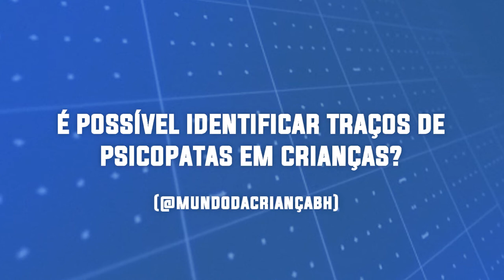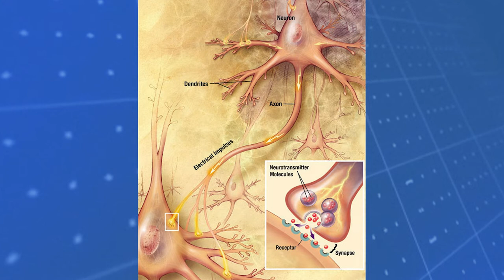Serial Killer: o que é e quais as suas características?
O que é um serial killer ? O que faz uma pessoa se tornar um assassino em série? É possível identificar traços de psicopatas em crianças? Como eles escolhem a vítima? Existe serial killer mulher? E tem tratamento pra isso? Essas são perguntas que o Dr Matheus responde neste vídeo.
0:45 O que é um serial killer?
1:31 O que torna uma pessoa um serial killer?
2:45 É possível identificar traços de psicopatas em crianças?
4:29 Um serial killer sente prazer quando mata alguém?
5:55 Como um serial killer escolhe a vítima?
6:57 Existe serial killer mulher?
8:24 Existe tratamento para psicopatas?